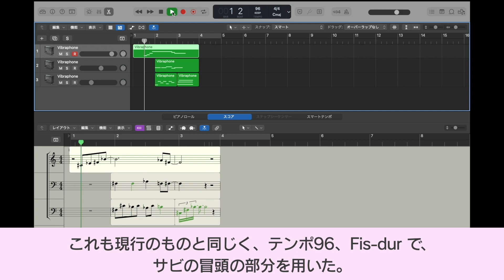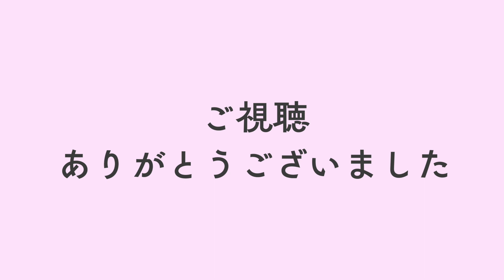東海道新幹線の新しい車内チャイムを予想してみた【会いにいこうキャンペーン】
2023年2月16日、JR東海が「会いに行こうキャンペーン」をリリースし、その中で新幹線の車内チャイムを夏頃を目処に「会いにいこう」という楽曲に切り替えるとの発表がありました。

それに伴い、約20年間親しまれてきた現行の「AMBITIOUS JAPAN！」の車内メロディは惜しまれつつも変更となってしまいます。

今回は、JR東海のYoutubeチャンネルにアップロードされている「会いに行こう」のフルバージョンを参考に、どんな車内チャイムになるか予想してみました。

とりあえず、現行のビブラフォンの音色を用いて、それっぽさを優先して作ってみました。

実際どんなメロディーになるのかがとても楽しみです。

0:00 オープニング
0:08 始発・終着駅用
0:30 途中駅用
0:56 現行（AMBITIOUS JAPAN! 始発・終着駅用）